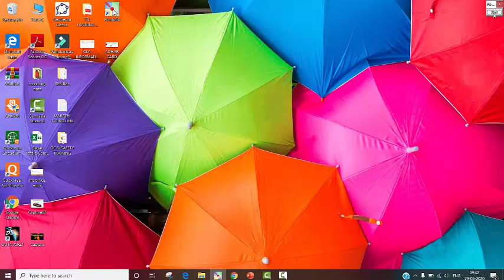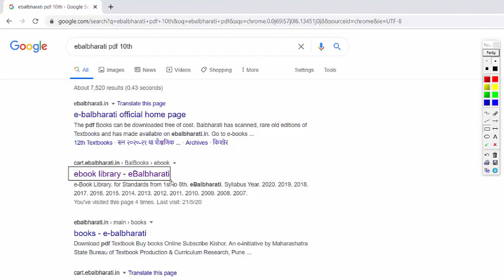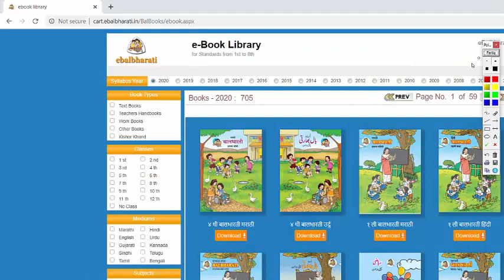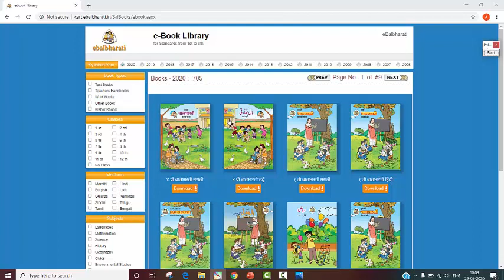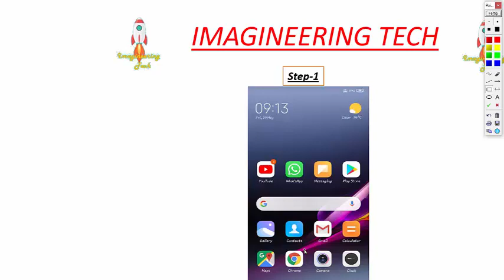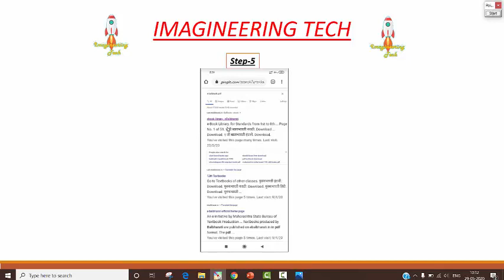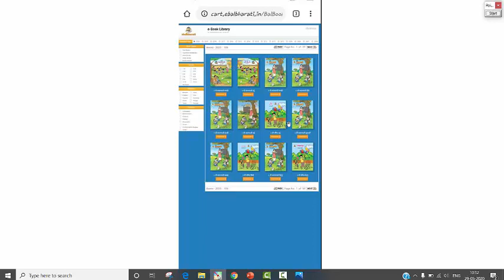HOW TO DOWNLOAD BOOKS FROM E BALBHARATI WEB SITE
e- balbharati web-site वरून
इयत्ता पहिली ते दहावी ची पुस्तके
कशी Download करायची